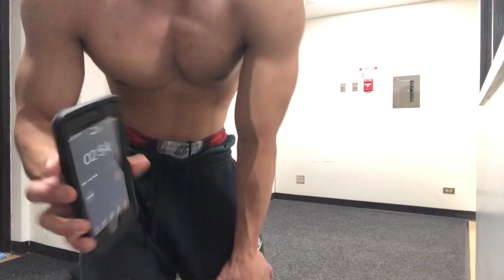100 Banded Pushups, 10 Mins